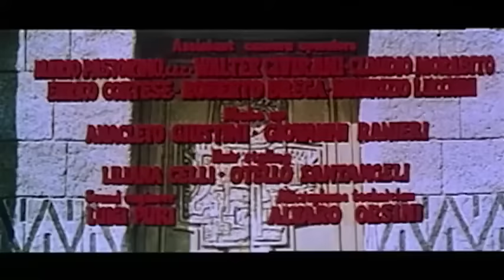Hercules Against the Sons of the Sun | Adventure | Full Movie in English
Director: Osvaldo Civirani
Writers: Osvaldo Civirani, María del Carmen, Martínez Román, Franco Tannuzzini
Stars: Mark Forest, Anna-Maria Pace, Giuliano Gemma
(1964)

Hercules is rescued by Prince Maytha and his warriors. Athualpa, King of the Incas, is to sacrifice Princess Yamara to the Sun God. Hercules must save her and defeat the King.